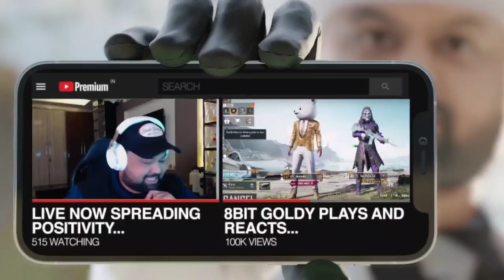Goldy bhai on @soul gill